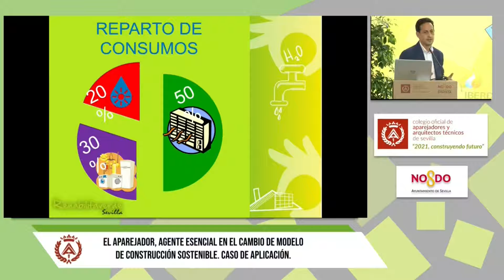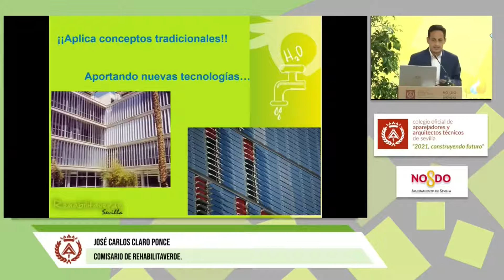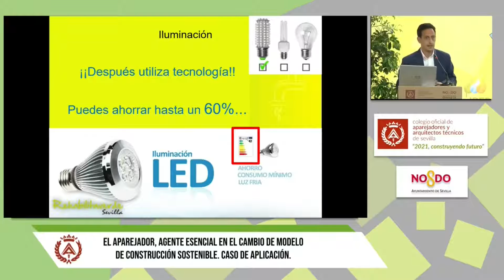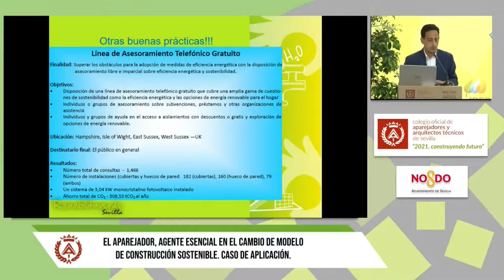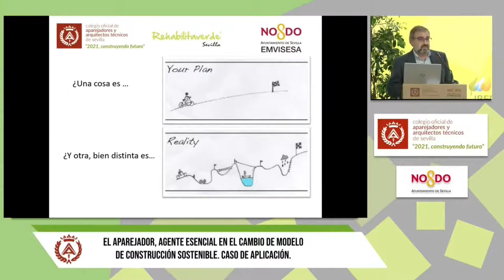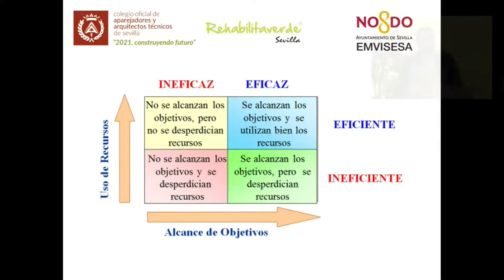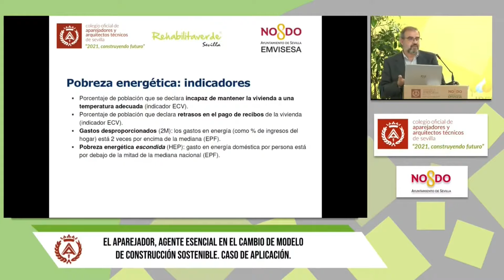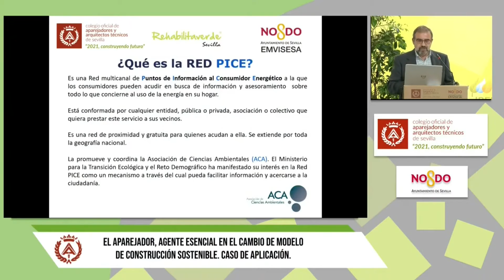El aparejador, agente esencial en el cambio de modelo de construcción sostenible. Caso de aplicación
José Carlos Claro Ponce. Comisario de Rehabilitaverde
Francisco Hidalgo Angulo. Experto en eficiencia energética